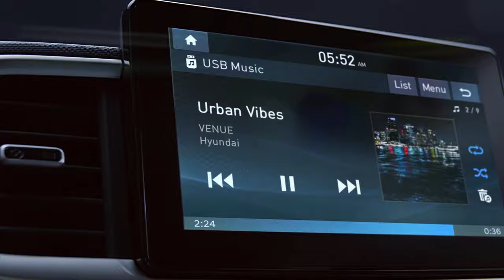اعلان الجديده كليا هيونداي فينيو commercial ad. HYUNDAI VENUE 2019